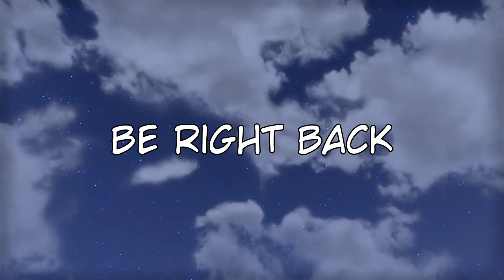Maplestory | Dailies (5/12/20)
Originally streamed on my Twitch channel.
The VOD of the stream I've done on May 12th, 2020.

Nothing special really happened in this stream other than talking about what I will be doing in the future (when I have the time, given that I already have other things to worry about) and casually mentioning my favorite series.

...which is why I decided to put that statement right below the game and to the left of where chat is located on the stream.